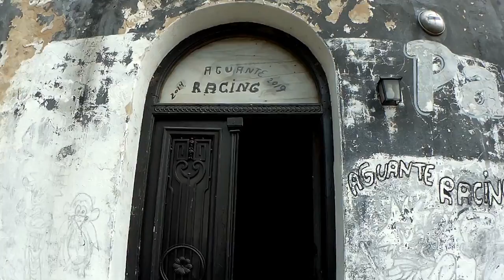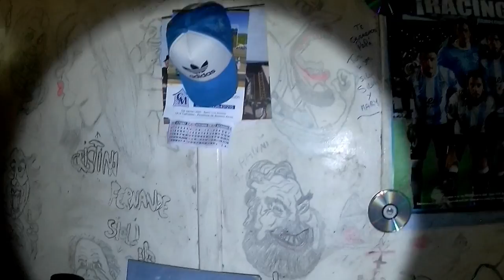Descubre por Dentro el Gran CASTILLO de CAÑUELAS - Urbex Argentina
Muy buenas Familia hoy quiero que descubran conmigo el gran Castillo de Cañuelas, un hermoso castillo que todos ya conocen, pero hasta ahora nunca nadie hizo una exploración urbana en este lugar, era un misterio su interior hasta hoy...
muchas personas fueron a este lugar pero sin conseguir nada ya que su acceso es casi imposible, porque este castillo esta tomado por varias Familia y por personas que lo cuidan a este gran Castillo, para que mas nadie entre y se apropie de el.
Le doy gracias a la persona que nos dio la autorización para que podamos recorrer este increíble castillo...
En esta oportunidad tenemos la colaboración del Canal GUSTAVO IGLESIAS que nos compartió su gran trabajo con su Drone y su excelente habilidad..

También el compañero de siempre Waly Urbex..

Historia del Castillo:
info sacada de la pagina CONOCE LA PROVINCIA
En la zona de Cañuelas se levanta este magnífico monumento arquitectónico que sorprende por su imponente tamaño e importante porte. Se lo conoce localmente como “El Castillo”, su último destino fue gastronómico, en épocas en donde el concepto de tenedor libre dominaba la escena social, allí se ofrecía por $3.50 un servicio completo de comida cuando en Capital costaba alrededor de $10.

Pero el pasado de este castillo fue glorioso, se trata a ciencia cierta de una fábrica láctea, llamada Finaco, y que perteneció a la familia Aranzana, quien en 1943 exportaba a la Europa devastada por la guerra, leche en polvo y huevo en igual condición. Su producción fue muy importante y miles de hambrientos europeos salieron adelante gracias a los excelentes productos de la Finaco.

Por problemas financieros la fábrica quebró y su brillo se fue desdibujando hasta ser lo que es hoy, un castillo abandonado. Puede decirse que junto a La Martona, fueron las dos empresas que hicieron de Cañuelas la cuna de la industria láctea en Argentina.

Quiero agradecer a toda la Familia de URBEX JAHMAN que nada de todo esto hubiese sucedido posible sin la ayuda y el apoyo de siempre de todos.
me pone muy alegre tener una Familia tan grande y hermosa como esta, les mando una enorme abrazo a todos...
Mucha bendiciones y mis respetos a todos.